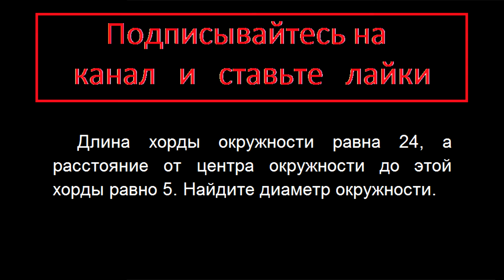Геометрия Длина хорды окружности равна 24, а расстояние от центра окружности до этой хорды равно 5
Геометрия Длина хорды окружности равна 24, а расстояние от центра окружности до этой хорды равно 5. Найдите диаметр окружности.

ГИА ОГЭ вариант 126 задание 10 математика модуль геометрия